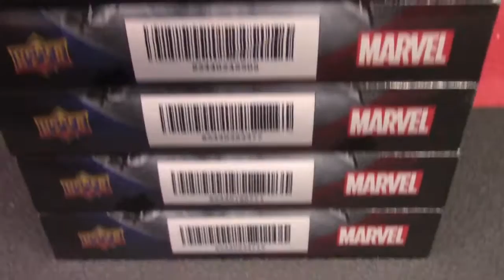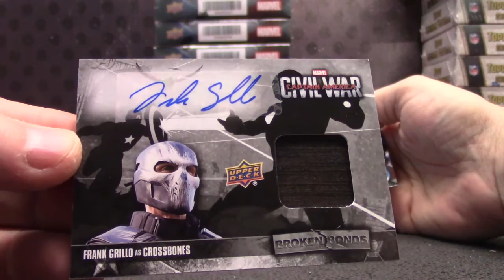Fisker's 2016 Marvel Civil War Captain America 2 Box Break